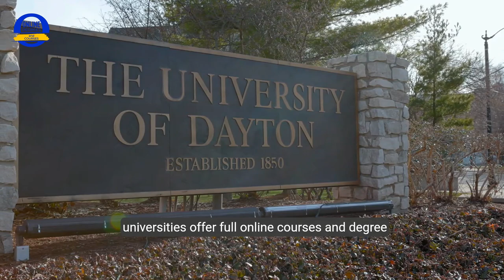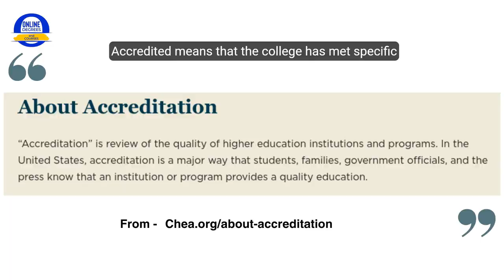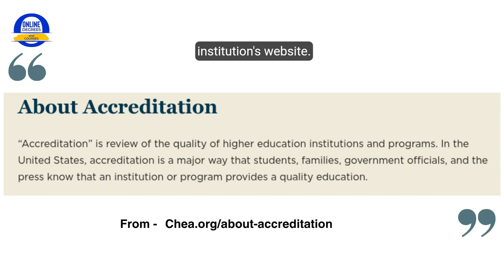Online College for Busy Adults: Is it Right for You?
Is online college right for YOU? Busy adults can finally get their degree! We explore the pros & cons, from flexibility & affordability to social aspects & finding the right school. Watch now!

- CourseCareers: 7 Career Choices. Find the career that's right for you! - Take a Free Introduction Course (Get $50 off using the link)

Video Chapters
0:00 Introduction
0:09 Pros of Online College
0:27 Financial Savings of Online College
0:57 Working Full Time and Conveniences
1:25 Dealing with the Cons and Drawbacks
2:00 More Solutions to Issues of Online College
2:35 Selecting a College with Accreditation
2:48 The Definition of College Accreditation
3:07 Tips and How to Select a College
3:51 Researching and Comparing Colleges

Hey there! Online Degrees and Courses is viewer-supported. This video was made to help our viewers do well with their online education and was not sponsored.